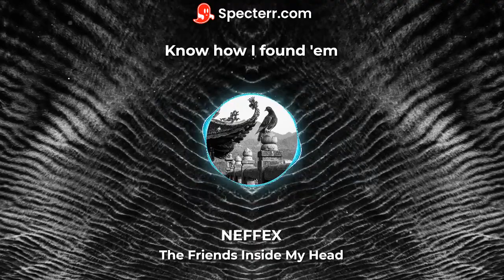NEFFEX - The Friends Inside My Head (Lyrics)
LYRICS:
[Intro]
This song goes out to my mom

[Chorus]
I'm running out of friends inside my head
Like losing power, the shadows start to sprad
This food is sour, tastes different when you're dead
I need a shower cold water on my head, mmm

[Verse 1]
I'm running out of friends inside my mind
I'm drinking out of Corona's worth of lime
My thoughts get louder and I forgot the time
I listen out of my headphones to sublime
know how I found'em, they help me kill the time
A Quarter Pounder sounds pretty good tonight
Another hour, yeah, that just passes by

[Bridge]
And I could stay awake for a century, a memory
I don't think that I could take more
Than a breath for me, nothing's left for me

[Outro]
R.I.P Kurt